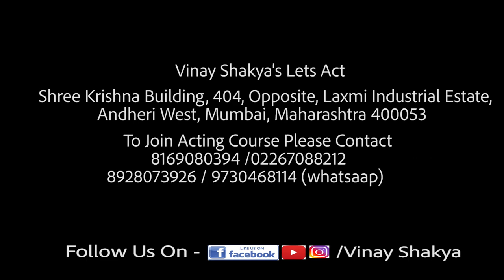Acting Audition Training by Vinay Shakya | How to Prepare Acting Audition in 1 Hour